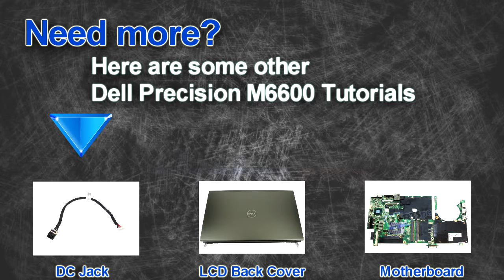Dell Precision M6600 Bottom Base How-To Video Tutorial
This Precision M6600 video repair tutorial was brought to you